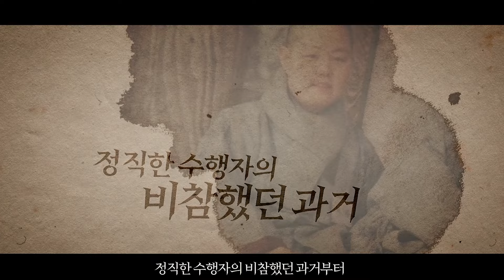(빛 속으로) 태명혜우스님이 석가모니부님께 출가해서 생불 미륵부처님을 만나기까지 출가구도과정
윤회가  안되기 때문에 죽으면 다 무상하게 사라진다 이런 불쌍한 중생을 위해서
사바세계에 자비하신 미륵부처님께서  광명의 빛과 깨우친 공사상을
갖고 사바세계에 오셨다
깨우쳐서 오신 생불 용화미륵부처님은 몸에서  광명의 빛이 나와 하루 24시간 방광을 하신다

사바세계에 생불 용화미륵부처님께서 오셔서  처음 설하신 법문이 윤회는 없다입니다

같은 조계종 중이 윤회가 없다고 하니 맞다, 참 공부 잘하고 훌륭하다고 박수를 치는데
석가모니제자들이 도둑들입니까?

 사바세계에 생불로 미륵부처님께서 오셨는데
스님들이 생불 미륵부처님께 귀의하지 않고 협박하고 핍박하면 큰 대역죄를 짓는 것입니다
사바세계에 오신 생불 용화미륵부처님이  설하신 공사상  윤회는 없다는 법문을 도둑질해서 도용하는 스님들은 죽으면 소멸됩니다,

 전세계 모든 불자들은 다 사바세계에 생불 미륵부처님께 귀의하여